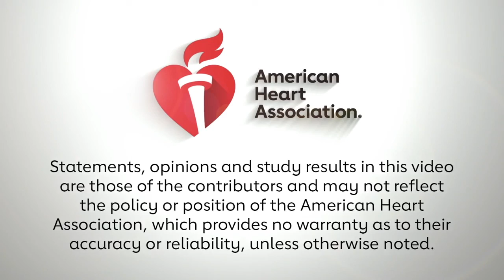VOYAGER PAD | Marc Bonaca, MD, MPH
Investigator Marc Bonaca, MD, MPH reports the results of the VOYAGER PAD trial, which examined reducing the risk of adverse limb and cardiovascular outcomes in patients with lower extremity PAD after intervention.